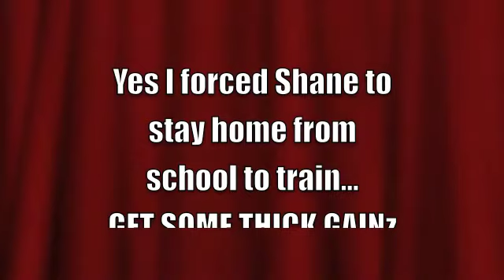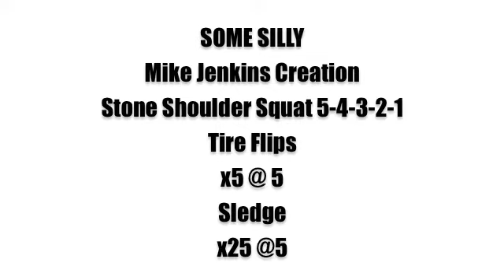SUPER Strong Scott Paltos PUMP CrossFit & Performance Shane home from school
Friday's Fun. some pressing, some floor pressing...some other junk not added.

AND Jenkins' created silly ass crusher!

Oh and I forced Shane to stay home from school